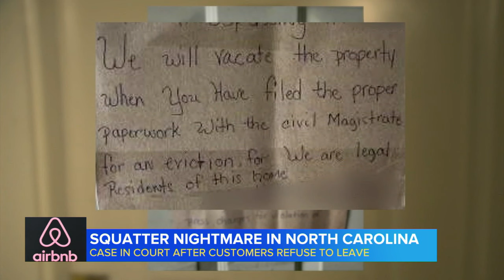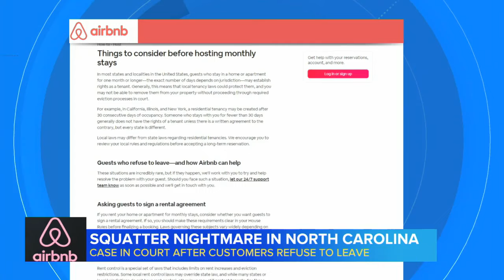Airbnb squatter nightmare in North Carolina after customer refused to leave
A judge has ordered the removal of guests the homeowner claims refused to leave after their long-term rental agreement expired.